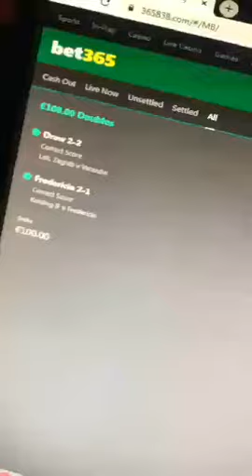Darkweb fixed game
my mail contact with me by mail

ALL GAMES ARE MAFIA FIXED GAME AND DARKWEB GAME

First of all, all our games from darkweb which is from black market. Our main source from England.

You must have to know about darkweb market with tor browser TO onion.
After payment i will provide you about our darkweb chat room about games.

We also provide others darkweb service.

We deal with BTC SKRILL AND NETELLER ONLY.

Common asked questions:

1. If matches lose? ( that never happened before , in case happens you'll get all money back or 2 free matches from us ) but matches are safe 100% so no need to worry about it.

2. Why do we sell the matches? ( Because we are buying it too and it costs a lot. We cover some of the expenses with re-selling it. As you know, the bookmakers also put stake limits, so we are not able to bet huge amounts at once )

3. What odds do you have? ( We offer fixed football matches with odds 15 (fractional 14/1) up to 450 ( fractional 449/1). The known outcome is halftime-full time most of the times. The price is determined individually for each match. Our sources are 100% safe and trusted

4. Are you scammers? How can I be sure I receive the matches after I payed ? ( As we all know there are 99% scammers on Facebook claiming they have real matches but most of them they kids who just want your money that's all and because of them we can't work, so why we aren't scammers ? We are not kids ( All of us our team are over 35 ) and this is what we do for living this is our business and we take it very seriously you pay and you'll get what you payed for, that's our promise to all , you win and you thank us in the end )

5. What is a fixed match? ( Manipulated match by both teams involving players, managers, referees and in our case we have club presidents that are well aware of it )
6. Do you do free or after payment? We don't do that as we mentioned on question 4 as we pay a lot of money for the matches... And we won't answer to fans who ask for free or after pay !

7. What are the prices? New clients offer as followed:
1. Odds 30+ is 5000€ before and 5000€ after the win ( FIXED 100% MATCH ) (1)
2. Odds 20+ is 3000€ before and 3000€ after the win ( FIXED 100% MATCHED (2)
3. Odds 10+ is 2000€ before and  2000€ after the win ( FIXED 100% MATCHES ) (2)
Note: The price can vary (change), dependently on the source, but we are flexible with our new clients, so will do our best for the same price.
Also this is first time offer only next matches will be ×2 of the price mentioned above.

8. What payment methods do you accept: Easy and fast payment methods: Western Union , Skrill, Neteller ( depends on day ) bitcoin

VIP is 20000€ a month